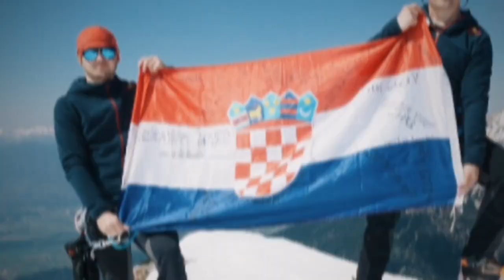Begunjščica 2060 mnv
Stipe Piršljin i Milan Krznarić na alpinističkom usponu na Begunjščicu 2.060 mnv, Y-centralna grapa 200 metara.
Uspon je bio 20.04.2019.